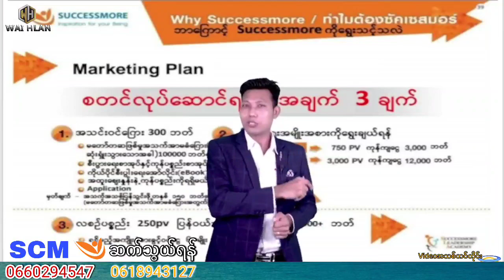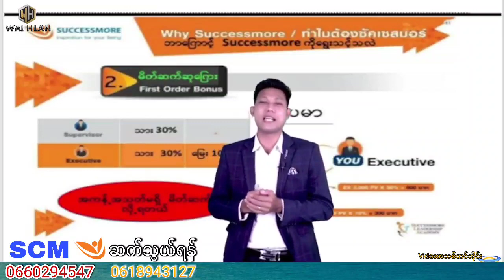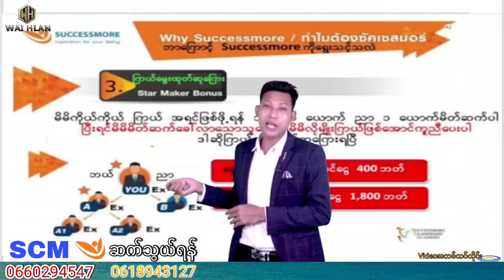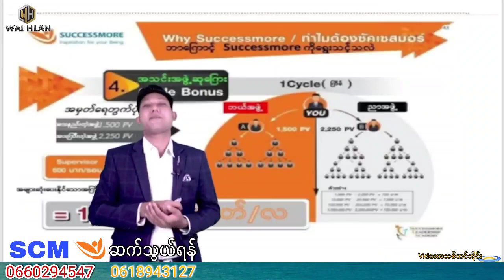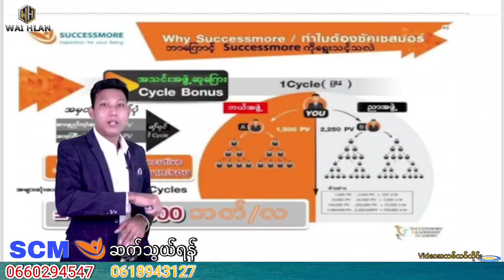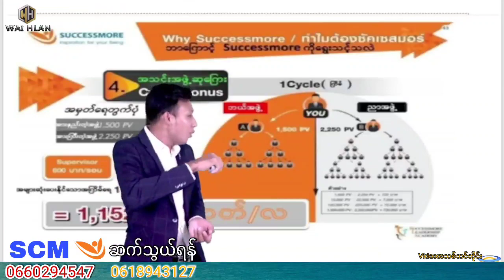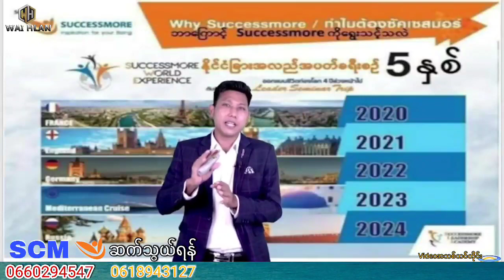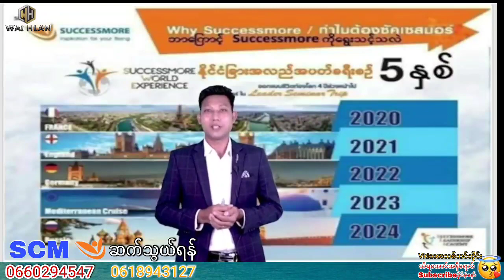SCM ONLINE ဝင်ငွေရအောင်ပြုလုပ်နည်းအကြောင်း